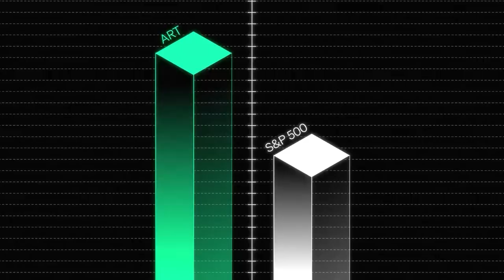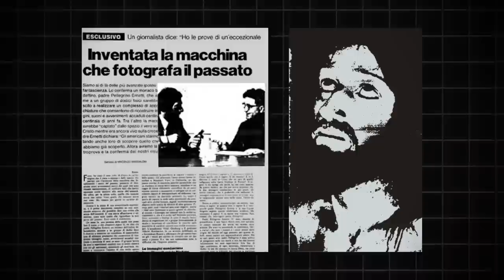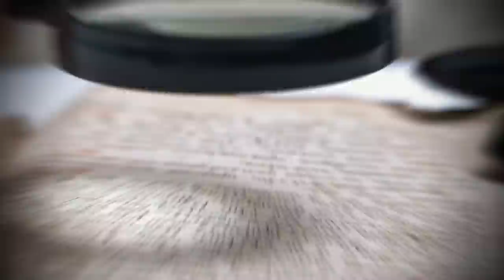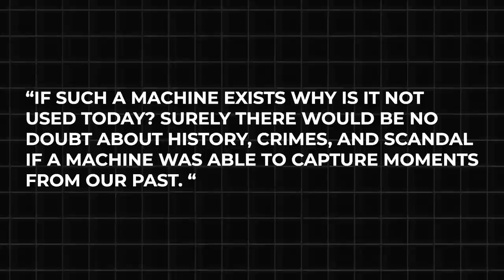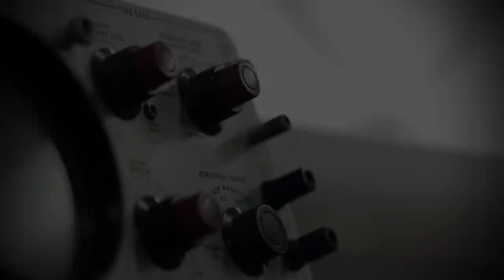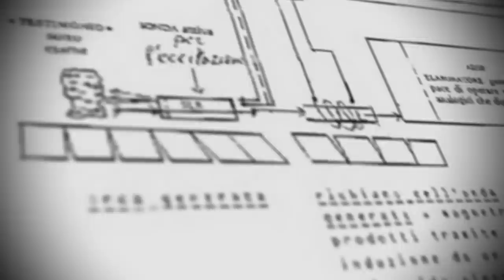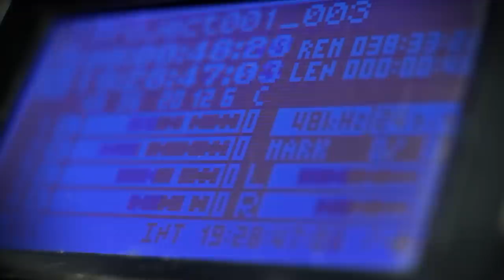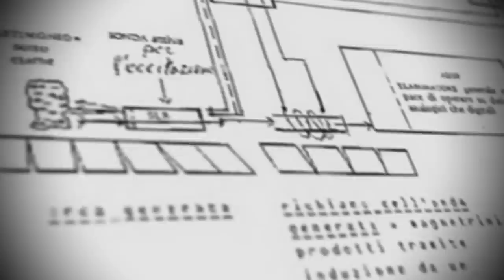The Vatican Has Been Hiding This Time Machine From You....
Purchase shares in great masterpieces from artists like Pablo Picasso, Banksy, Andy Warhol, and more

Where is the vatican keeping the chronovisor? And why.

See important Reg A disclosures *“net returns” refers to the annualized internal rate of return net of all fees and costs, calculated from the offering closing date to the sale date. IRR may not be indicative of Masterworks paintings not yet sold and past performance is not indicative of future results.